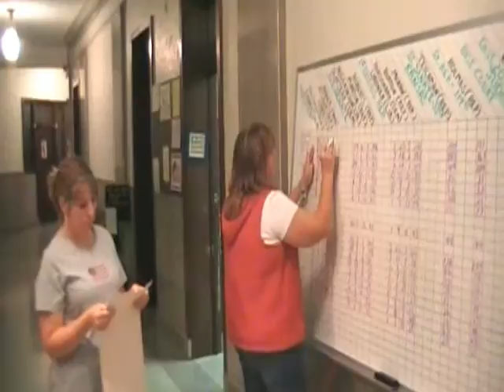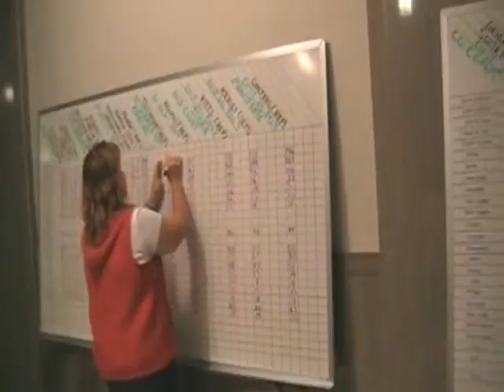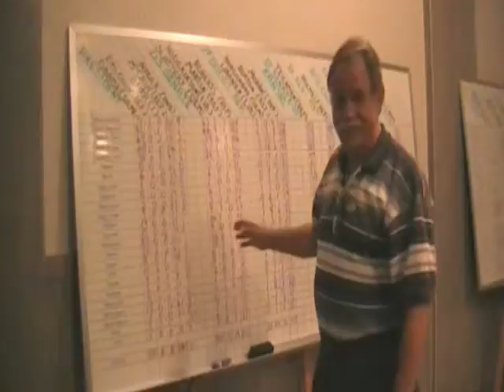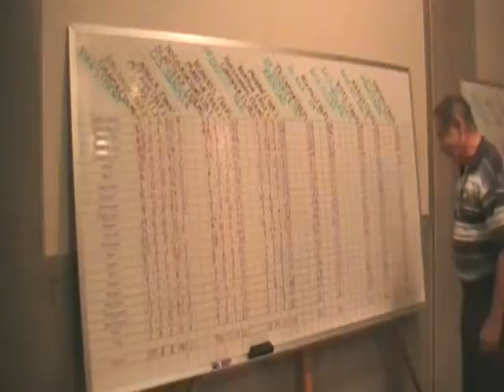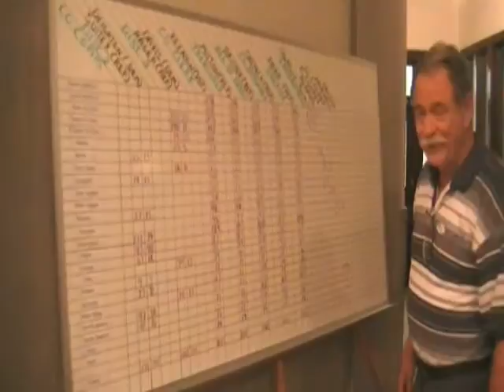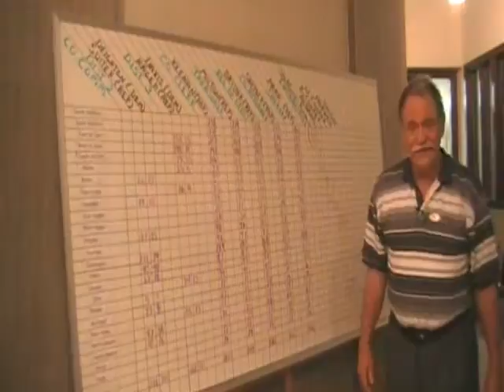News110508.mpg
News from St John Kansas on November 5th 2008

SSC TV3